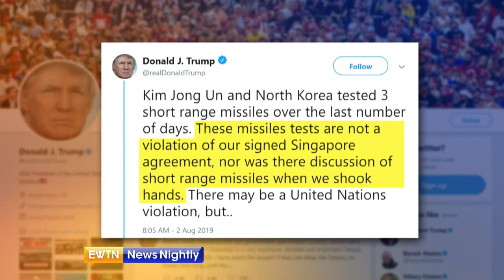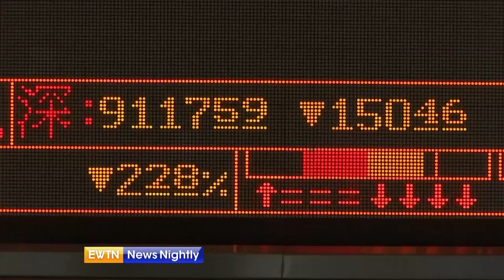North Korean provocations don't deter President Trump - ENN - 2019-08-02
President Trump holds out hope he can reach a nuclear deal with North Korea. The president's optimism comes despite more threatening missile tests and a break in diplomacy. And North Korea isn't the only country pushing back against the President. White House Correspondent Mark Irons reports for EWTN News Nightly.